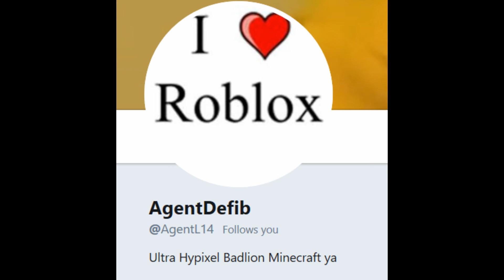1v1 of 2017. Wolfified vs AgentDefib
Now I have a creeper as a profile picture for a week.